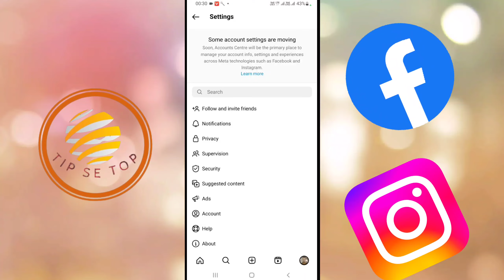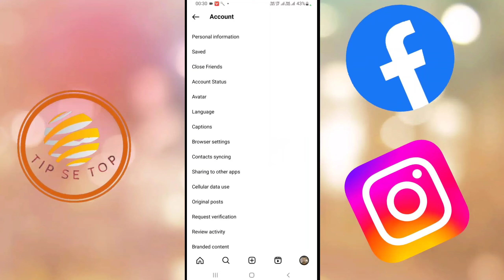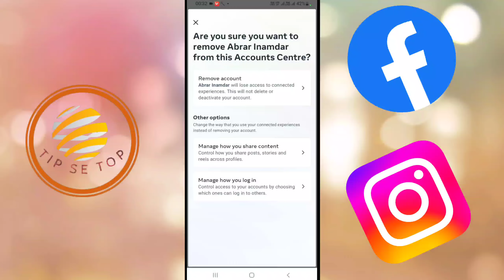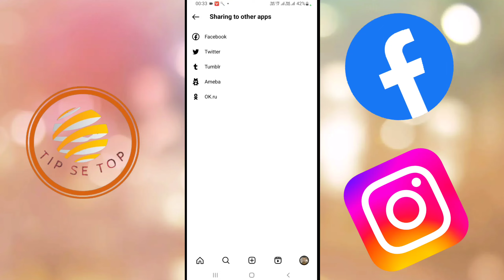Instagram Ko Facebook Se Disconnect Kaise Kare | How To Disconnect/Unlink Instagram From Facebook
Dosto Aaj ki video me maine apko bataya hai ki Agar Apka Facebook Account Apke Instagram Account Se Connect ho chuka hai to aap kaise Use Disconnect kar Sakte hai.

Instagram Ko Facebook Se Disconnect करना सीखें केवल 1 minute में Kaise Kare | Instagram

Your Qureese~
Instagram ko Facebook se disconnect kaise karen How to disconnect Instagram to Facebook
Instagram se Facebook UN link kaise karen Instagram se Facebook Kaise hataye
how to remove Instagram to Facebook
how to remove Instagram in Facebook
how to remove Facebook in Instagram
Instagram ko facebook se disconnect kaise kare instagram ko facebook se disconnect karne ka tareeka